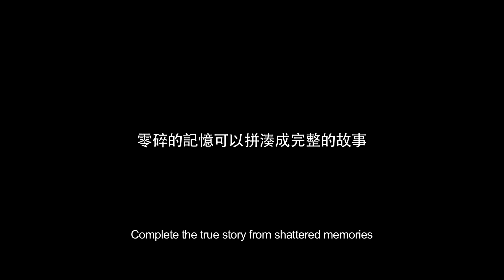HEAVEN IN THE DARK Teaser Trailer 《暗色天堂》 (opens in SG on 7 April 2016)